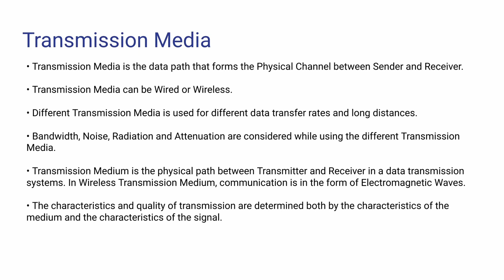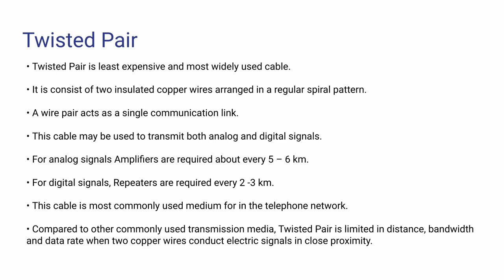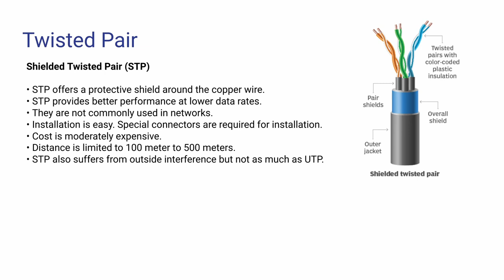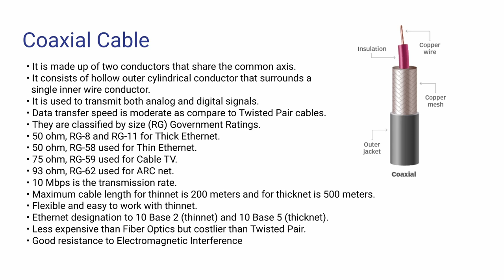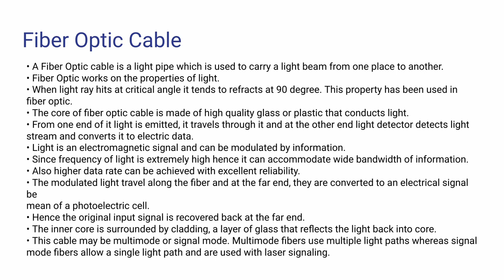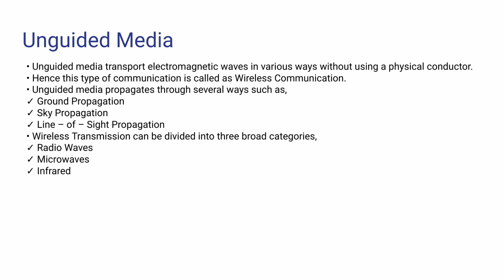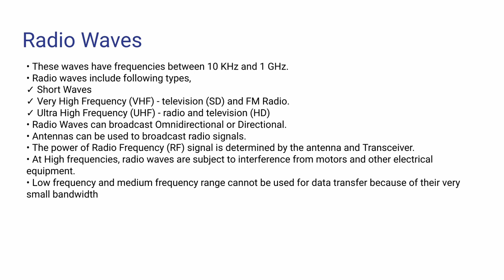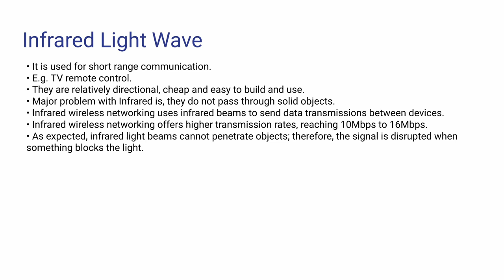CNS Unit 1 Lecture 4 - Transmission Media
Welcome to our informative video on "Transmission Media" in computer networks! In this comprehensive session, we'll explore the essential elements that facilitate the seamless transfer of data between devices, enabling efficient communication across the vast landscape of computer networks.

Key Topics Covered in this Video:

1. Introduction to Transmission Media: Get introduced to the fascinating world of transmission media and its pivotal role in enabling data exchange between devices.

2. Guided Transmission Media: Dive into the realm of guided transmission media, including twisted-pair cables, coaxial cables, and fiber-optic cables. Discover the unique characteristics of each type and their specific applications in networking environments.

3. Twisted-Pair Cables: Learn about the different categories of twisted-pair cables, such as CAT5, CAT6, and beyond, and how they are widely used in LANs and various other communication scenarios.

4. Coaxial Cables: Explore the attributes of coaxial cables, their construction, and how they are used to transmit high-frequency signals in cable television and networking applications.

5. Fiber-Optic Cables: Delve into the world of fiber-optic cables, renowned for their high-speed data transmission capabilities and immunity to electromagnetic interference, making them indispensable in long-distance communication.

6. Unguided Transmission Media: Understand the concept of unguided transmission media, focusing on wireless communication technologies like radio waves, microwaves, and infrared. Learn how these mediums enable wireless data transmission in various scenarios.

Chapters

00:00 Intro
00:20 Transmission Media
02:05 Classification Of Transmission Media
02:26 Twisted Pair Cable
04:40 UTP
06:00 STP
07:36 Coaxial Cable
10:15 Fiber Optic Cable
13:21 Unguided Media
15:03 Radio Waves
17:26 Microwave
19:28 Infrared

This video serves as an invaluable resource for students, networking enthusiasts, and professionals seeking to deepen their understanding of transmission media. Our clear explanations and visual aids will make these complex concepts more accessible and enhance your knowledge in this critical area of computer networking.

We're excited to have you join us on this knowledge-filled journey through the intricacies of transmission media and its vital role in modern communication systems!